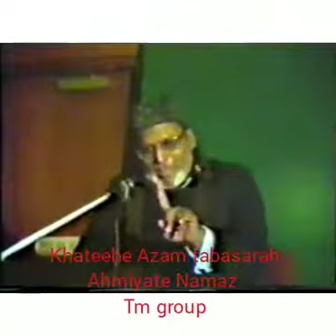IDARA-E-TANZEEMUL MAKATIB, INDIA - AHMIYATE NAMAZ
Tanzeemul Makatib is an organization devoted to religious awareness & is the most powerful movement among the Shias in India for education in the last cent